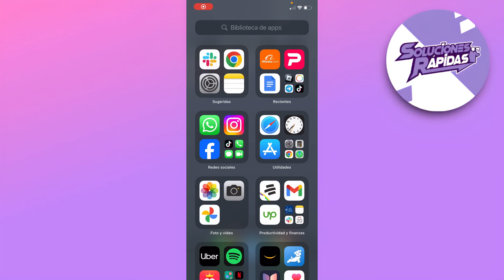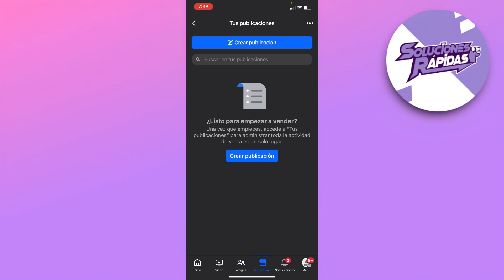Como Solicitar Calificacion en Marketplace | Paso a Paso